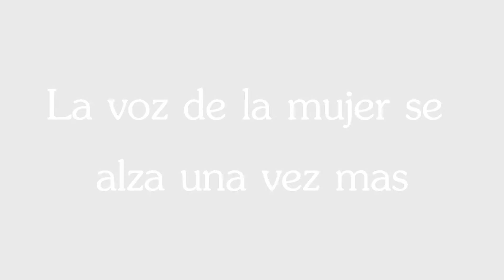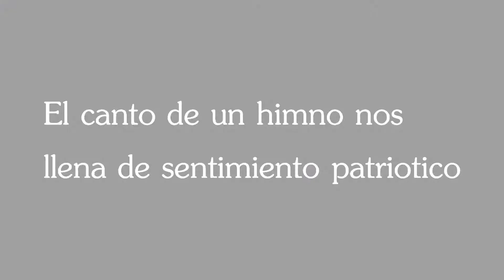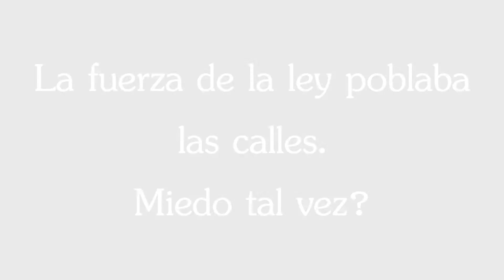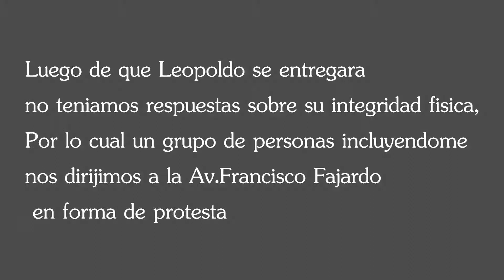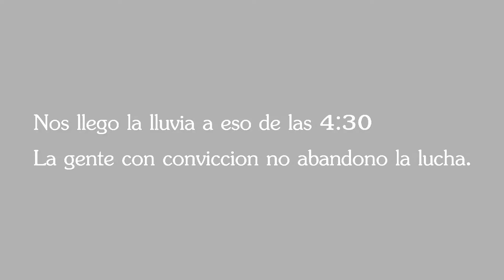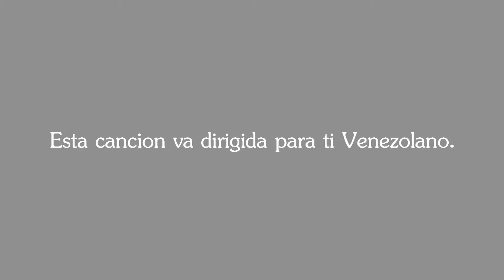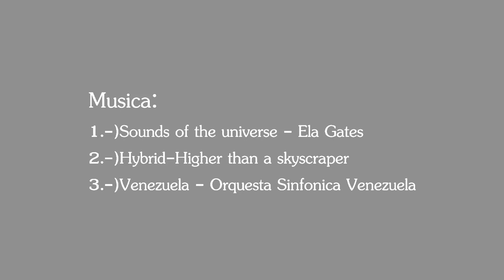Venezuela Marcha! 18 de febrero de 2014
Debido a la falta de medios de comunicación, he querido hacer un aporte a la cobertura de los acontecimientos del 18 de febrero.